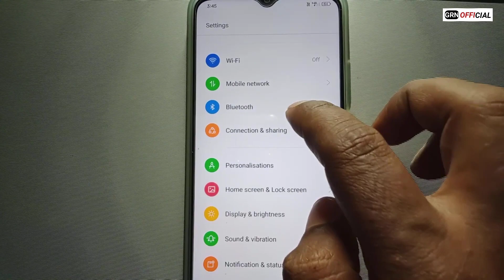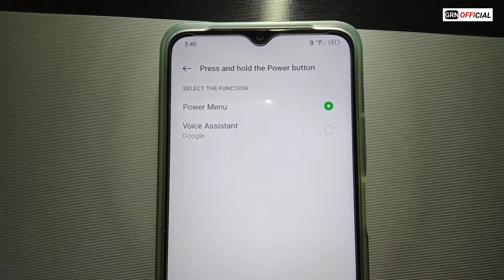Phone Switch Off Nahi Ho Raha | Power off button not available on my phone | new mobile switch off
Phone Switch Off Nahi Ho Raha | Power off button not available on my phone | new mobile switch off kaise kare | how to switch off my new mobile.